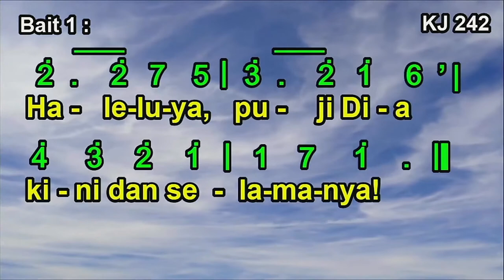KJ 242 | Muliakan Allah Bapa | Glory Be to God the Father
KJ 242 | Muliakan Allah Bapa

Syair: Glory Be to God the Father, Horatius Bonar (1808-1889),
terj. H.A. Pandopo/J.M. Malessy 1978/1983
do = bes 4 ketuk